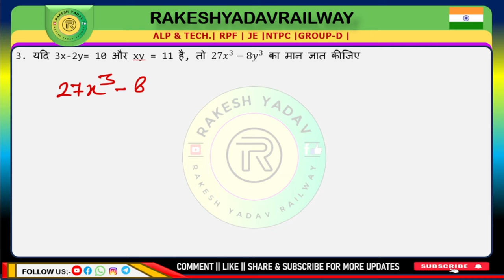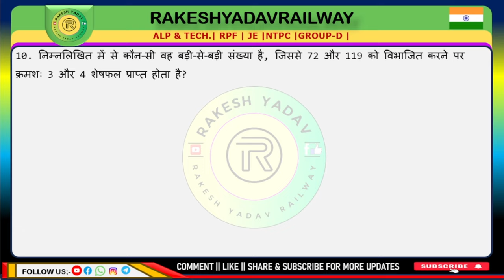Railway 2024 | previous year practice set | 10